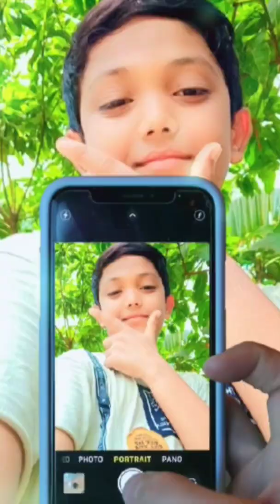My new video & photo editing a2z jannatul ferdous